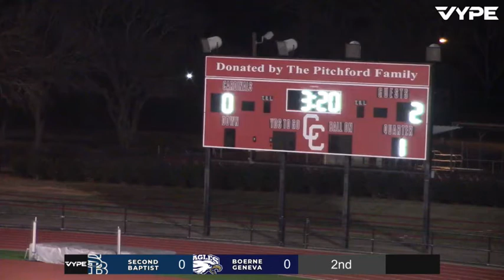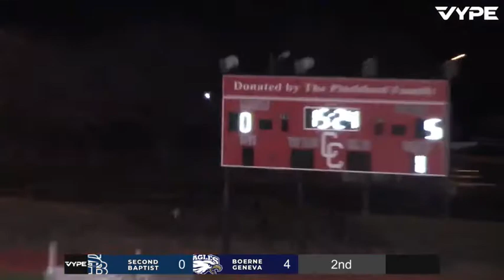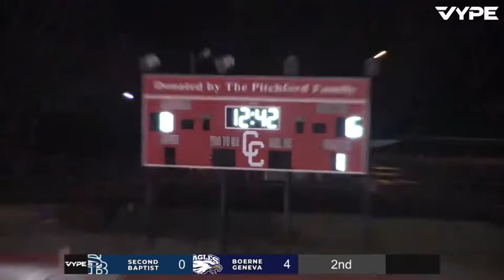3_1_22 TAPPS 5A Regional_ SECOND BAPTIST LADY EAGLES GS vs. Boerne Geneva